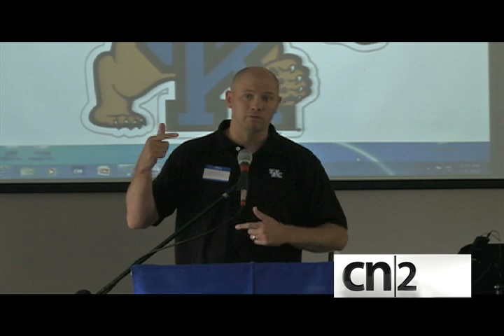Jeff Sheppard Criticizes One-and-Done, UK's focus on putting players in the NBA